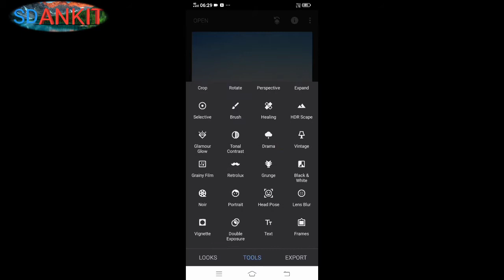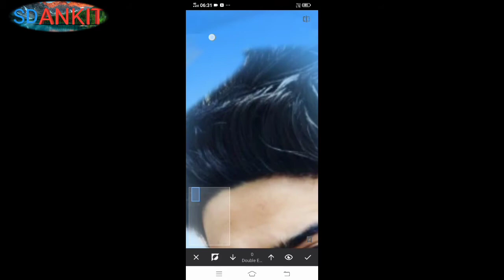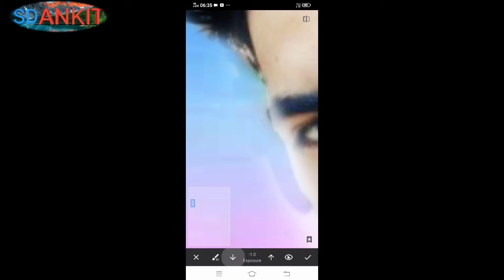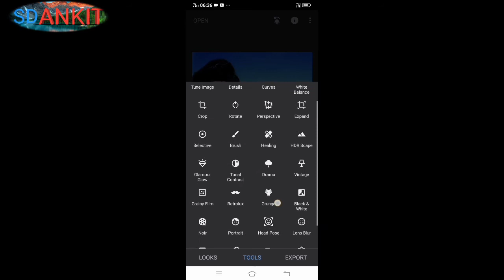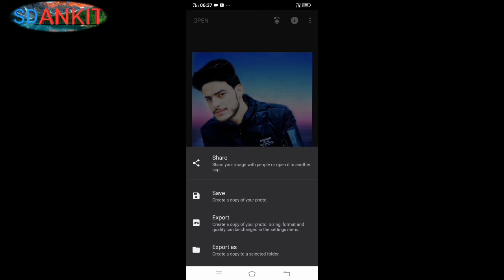New Snapseed Photo Editing Tutorial 2020 | PicsArt Photo Editing Tricks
Hello friand
                       I am ankit, Welcome To Or Youtube Channel ,, Sd Ankit  ,,  I  Have Upload Tecanical Videos , tech videos and tech news.vlogo videos entertainmet photo editing

 welcome to channnel sd ankit me dosto aaj ham is video me bat karnge jo aap thumbnail par dekh rahe haii ham usi tarh video me photo ko editing karnge thik haii dosto

musice credite.

photo editing
new editing app
snapseed photo editing
snapseed app
snapseed background change
photo editing
Snapseed Background Colour Change 2020
snapseed
new
photo
editing2020
Lightroom
Mobile
photo editing
phone photo editing
orange efffects
blue effects
photo editing picsart
picsart
picsart edit
picsart editing telgu
picsart app
photo editing kaise karen
picsart video
snapseed editing
snapseed photo editing tamil
snapseed photo editing telgu
photo editing background
snapseed tutorial
snapseed editing malayam
photo editing kaise kare
napseed background editing
dark editing
snapseed tricks
photo editing tricks2020
creative liton
creative liton
AF EDIT snapseed Editing
snapseed Mobile
picsArt
edit
kese
photo editing
snapseed blue background
AF EDIT
SD ANKIT
snapseed
snapseed tricks
photo editing tricks 2020
ur smat maker
bhaskar editing zone
creative loton, Af EDIT
snapseed editing
snapseed mobile
picsArt edit
kese
photo editing
Snapseed App
new photo editing
lightroom
lightroom edit
lightroom presets
lightroom photo edit
ll
ight

lightroom app
lightroom ki id kaise banay
lightoom editing tamil
lightroom photo editor
snapseed tutorial
editing
photoediting apps for iphone
new photo editing picsart 2020
background photo
ms editing new
how to make photo editing app
how to make photo editing in picsart
how  to make photo editing video
how to make photo editing app in android studio
how to make photo editing website
how to make photo editing in telugu
how to make photo editing in laptop
how to make photo thumbnail
phto editing 2020 jio phone
photo editing snapseed 2020
photo editng 2020 snapseed
photo editing picsart 2020
photo editing 2020 picsar

                                       sd ankit